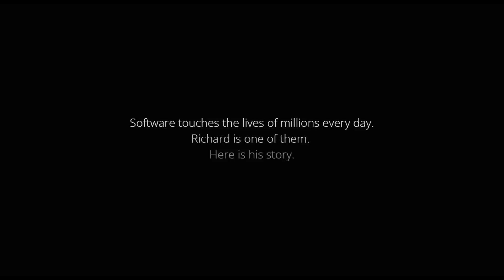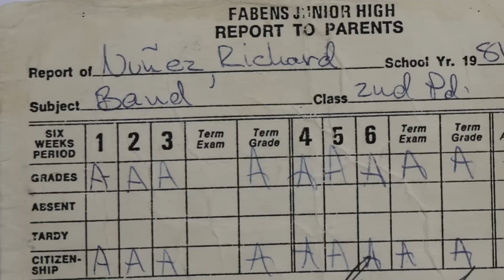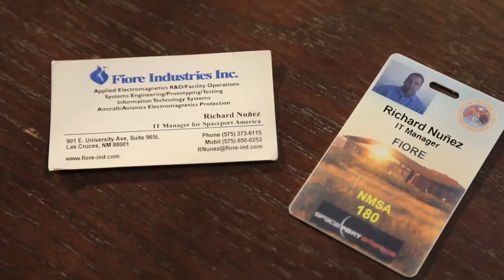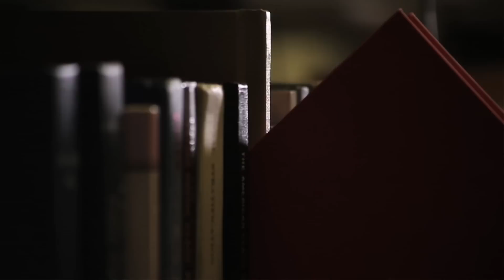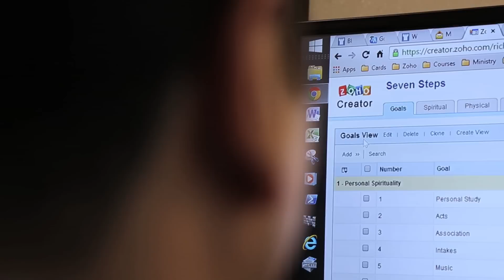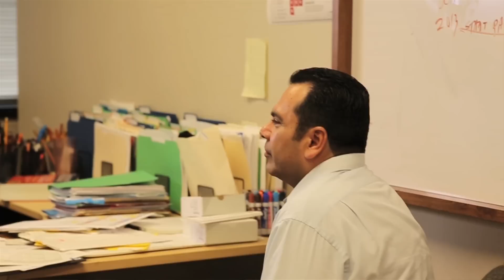Endless Possibilities: Richard's Story | Custom Solutions built on Zoho Creator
[Updated 2023] Check out what's new with Zoho Creator!

Richard could only say one thing- Life gave him a second chance. It was hope that drove him to push his limits. This is a very touching story of Richard Nunez, our avid Zoho Creator user, who lost all the contents of his mind after a terrible accident. He tries to unlock the story of himself and his past with just a few clues.

Follow Zoho Creator on other platforms.